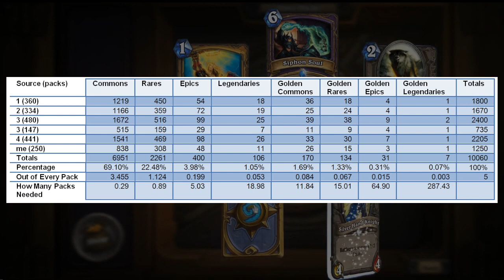Hearthstone Math - 10,000 Cards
What happens when 10,000 cards are opened? No, I did not open all these cards myself. You can check the sources from links where I find them.